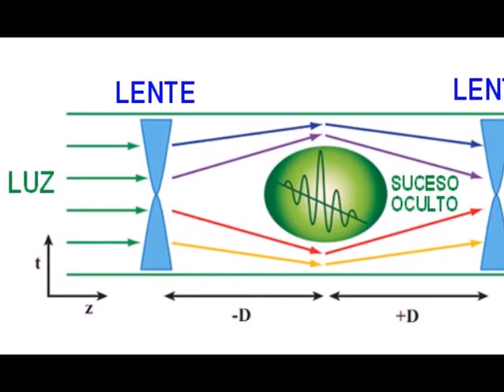Científicos Crean una Capa que puede Ocultar Sucesos